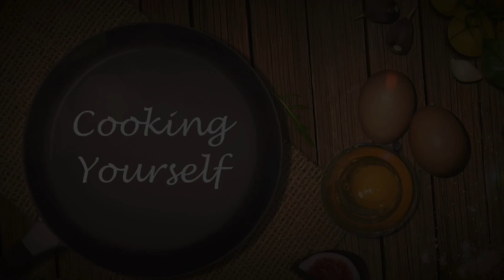3 TYPES OF BARA (PLAIN, EGG, CHICKEN) || HOME KITCHEN || EPISODE #31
This week’s recipe is our 3 types of bara, plain bara, egg bara and chicken bara which you can easily make at home. I hope you all love it!

*Film & Photography Equipment:*
iPhone Xs
Canon 80D
Canon EF 50mm f/1.8 STM lens
Neewer LED Video light
Phone Video Stand,Overhead Camera Mount
DJI osmo Mobile 2 Handheld Smartphone Gimbal
Mini Tripod Stand for Monopod Phone Tripod Mount Gimbal